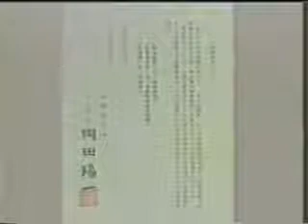Kyoshu troca a denominação de natalício para ADVENTO DO MESSIAS